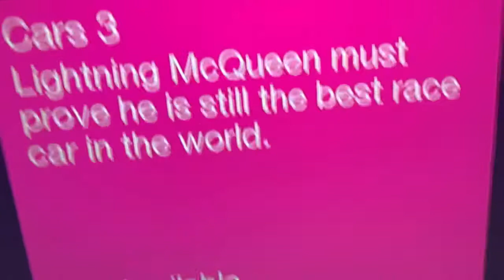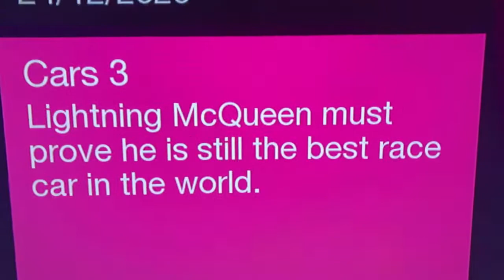Cars 3 is going to be on BBC 1 tomorrow